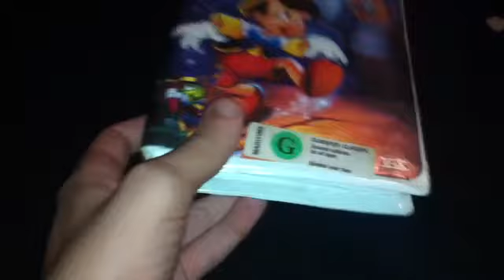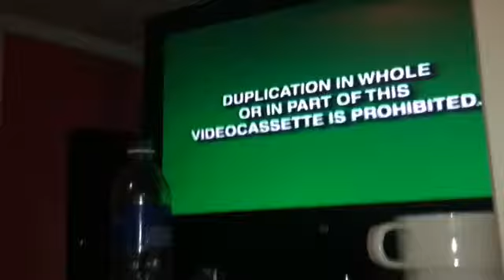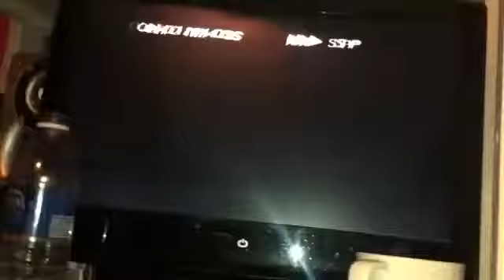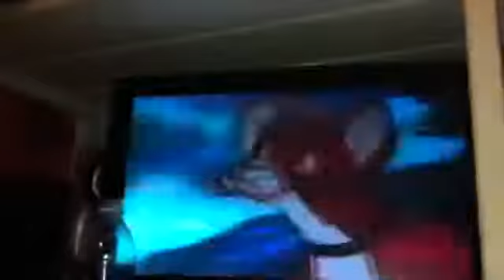Opening to Pinocchio 1999 VHS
Requested by Silver tapes2016